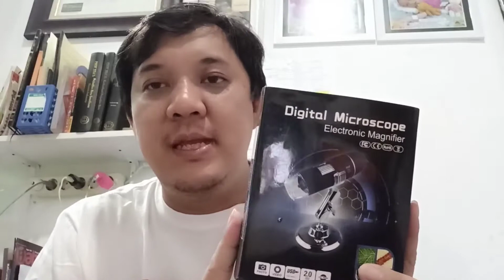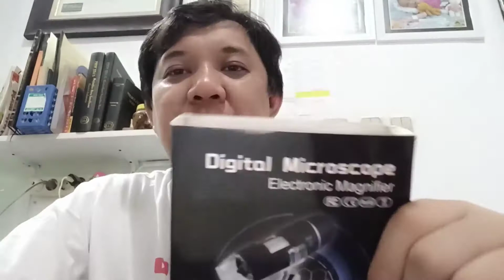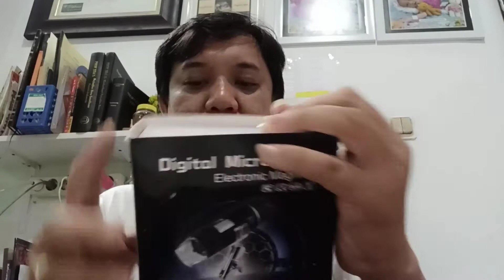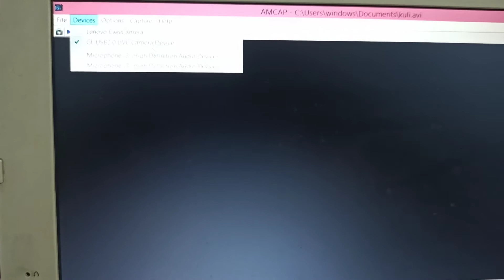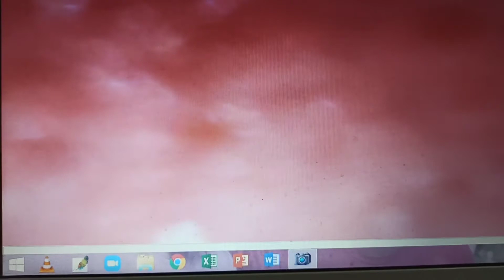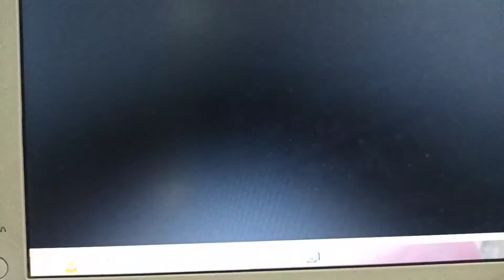REVIEW MIKROSKOP DIGITAL 1000X bisa lihat apa aja nih ya?? digital microscope review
yuk kali ini om mau review mikroakot digital nih.. yg bisa perbesaran 1000x. kiran kira bisa lihat apa aj ya??